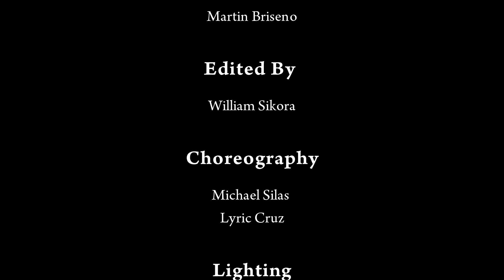Big Spender - Marc Jacobs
Just a perfect recreation of "Big Spender" featuring Marc Jacobs Resort '17A, a gift to Marc Jacobs, creatively directed by Char DeFrancesco.

Starring:
The Bianca Del Rio
The Only Detox
Manila Luzon
Candis Cayne
Drew Droege
Alyssa Edwards
Milk Queen
Miss_Shalae

Creative Directors:
Char DeFrancesco
Jason Marks
Michael Silas

Videography:
Martin Briseno
William Sikora III

Editor:
William Sikora III

Choreography:
Michael Silas
Lyric Cruz

Lighting:
Chris Arnold

Makeup:
Shayan Siren